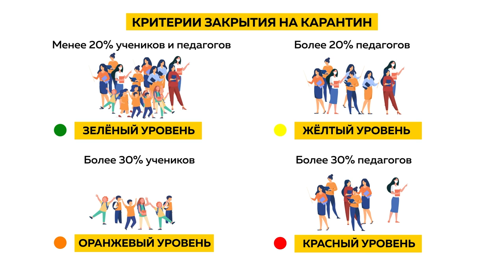27 классов в 19 школах края сейчас на карантине из-за заболеваемости коронавирусом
27 классов в 19 школах края  сейчас на карантине из-за заболеваемости коронавирусом. Несмотря на сложную эпидобстановку, новый учебный год для школьников края начался в штатном режиме. Об этом рассказала заместитель министра образования и науки края Лариса Терновая. Также она затронула тему изменений в образовательных программах и их реализации в регионе